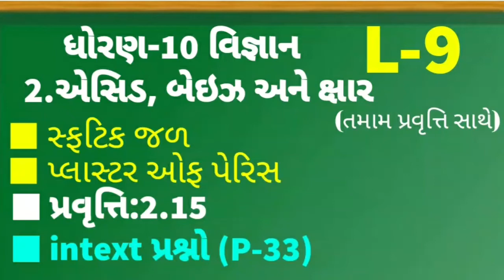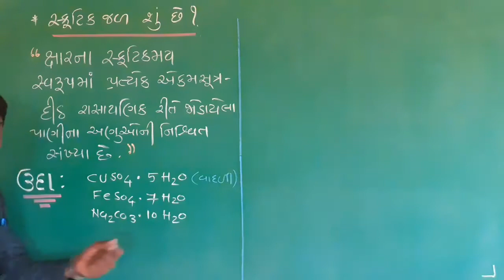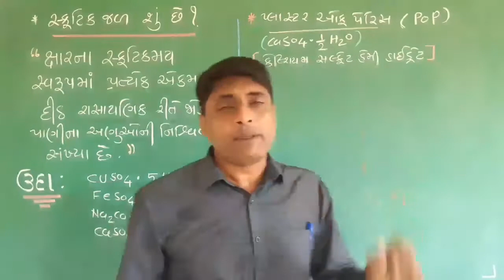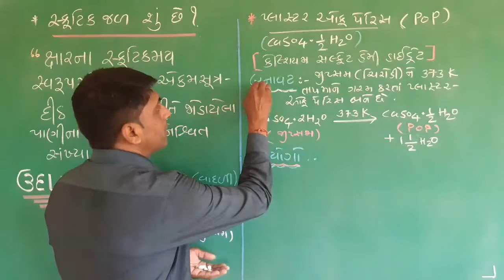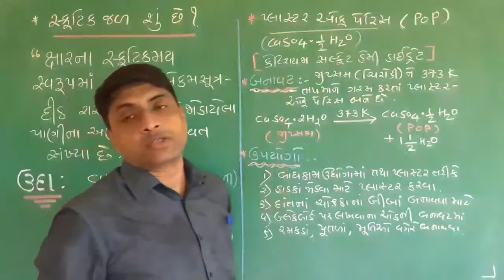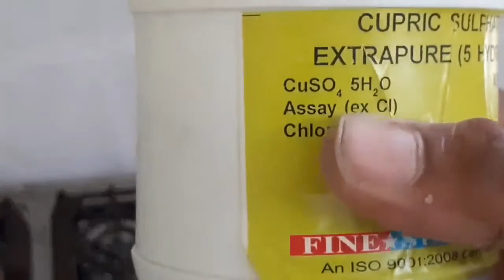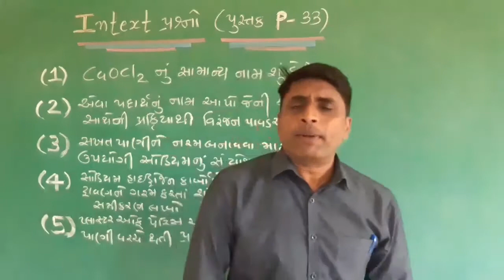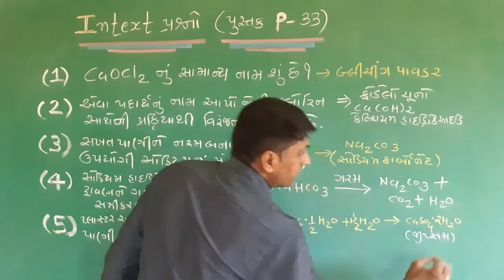2. એસિડ,બેઇઝ અને ક્ષાર||L-9||વિજ્ઞાન||ધોરણ-10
પ્રવૃત્તિ: 2.15,
સ્ફટિક જળ,
પ્લાસ્ટર ઓફ પેરિસ